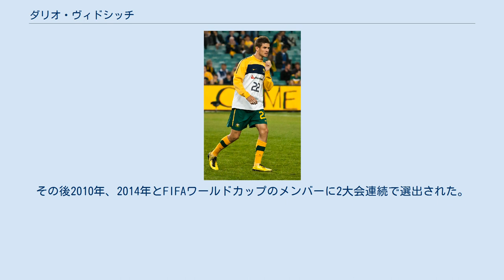ダリオ・ヴィドシッチ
ダリオ・ヴィドシッチ（Dario Vidošić, 1987年4月8日 - ）は、ユーゴスラビア（現・クロアチア）出身のオーストラリア代表のプロサッカー選手。
インディアン・スーパーリーグ・ATK所属。
 両親ともにクロアチア人で、クロアチア系オーストラリア人。
実父のラド・ヴィドシッチ(en)も元サッカー選手で、ダリオが生まれてすぐに家族でユーゴスラビアからオーストラリアに移住した。
 ユース時代にはクイーンズランド・ロアーFCやオーストラリア国立スポーツ研究所に所属していた。
 2006年にブリスベン・ロアーFCと1年契約を結び、プロデビューを果たす。
2007年にブンデスリーガの1.FCニュルンベルクに完全移籍しドイツへ渡った。
2010年にMSVデュースブルク、2011年にはアルミニア・ビーレフェルトにレンタル移籍してプレーした。
 2011年からオーストラリアに帰国し、アデレード・ユナイテッドFCと契約した。
 2013年8月26日、FCシオンに移籍した。
 2015年9月21日、ウェスタン・シドニー・ワンダラーズFCに移籍した。
 2016年6月22日、遼寧宏運足球倶楽部に移籍した。
 2017年2月17日、城南FCに移籍した。
 2017年8月4日、父のラドが6月からコーチを務めているウェリントン・フェニックスFCに1年契約で移籍したが、その僅か4か月後に父と共にクラブを退団。
メルボルン・シティFCへ加入した。
 2019年7月、インディアン・スーパーリーグのATKへ移籍。
 オーストラリア代表でのヴィドシッチ(2010年) 北京オリンピックの豪州代表メンバーから落選した後の2008年7月、母国クロアチアのA代表チームを選択する意向を公表したが、FIFA規約の第18条により、ヴィドシッチが21歳を越えていた為にユース代表としてプレーしていたオーストラリア代表からの国籍変更は適わなかった。
 2009年6月17日、2010 FIFAワールドカップ・アジア最終予選の日本戦で84分から途中出場し、オーストラリア代表デビューを飾った。
2010年5月24日、親善試合のニュージーランド戦で代表初ゴールを記録。
その後2010年、2014年とFIFAワールドカップのメンバーに2大会連続で選出された。